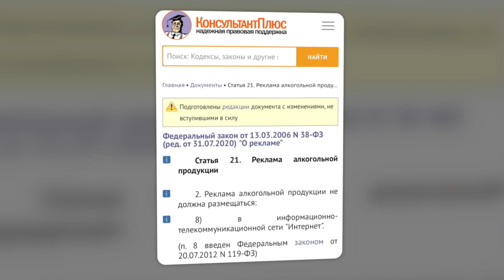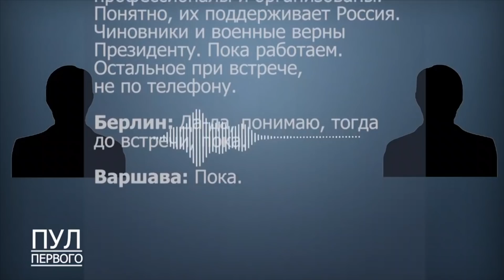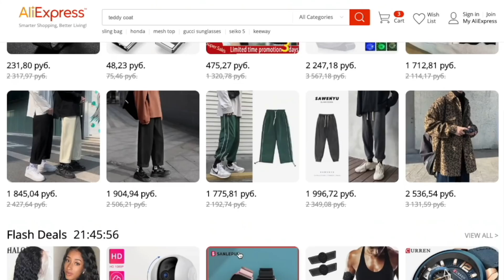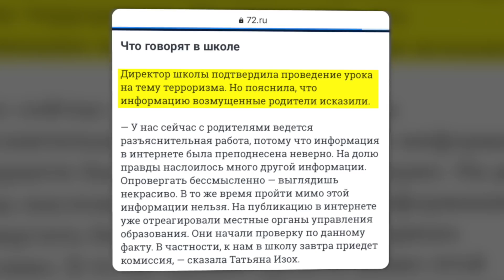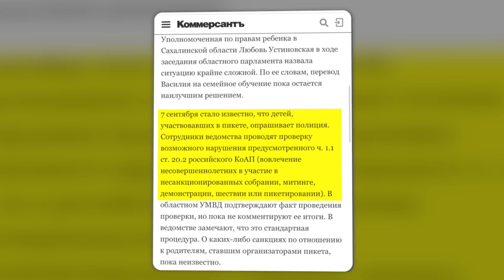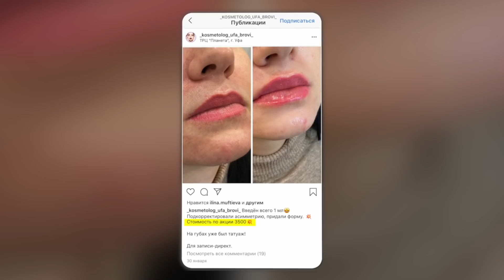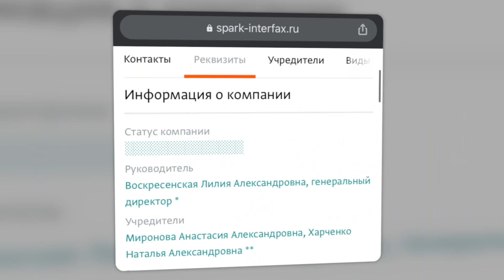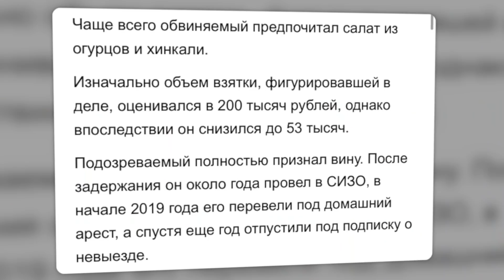МОРГЕНШТЕРН ЖЕНЩИНА ГОДА | ИВЛЕЕВА ШТРАФ ЗА РЕКЛАМУ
Моргенштерн стал женщиной года, Настю Ивлееву привлекли за рекламу, Батька словил перехват Ника и Майка, а дети проходят семь кругов адища в школах. Не жизнь, а шоу «Как не сойти с ума»!